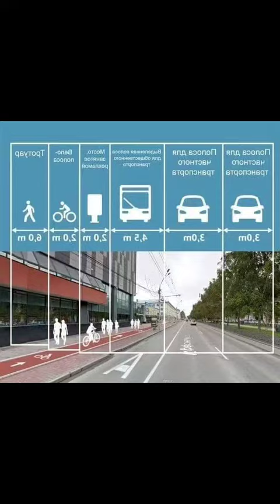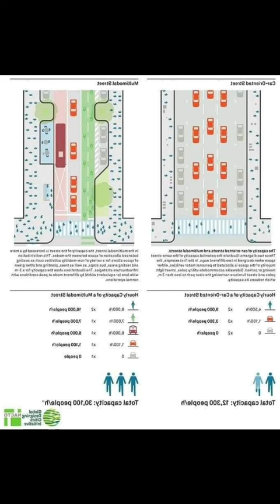تصميم عمرانى, د/كمال الجبلاوى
تصميم عمرانى,
أتمنى من الله عز وجل أن يكون علم ينتفع به إلى يوم القيامة, د/كمال الجبلاوى,